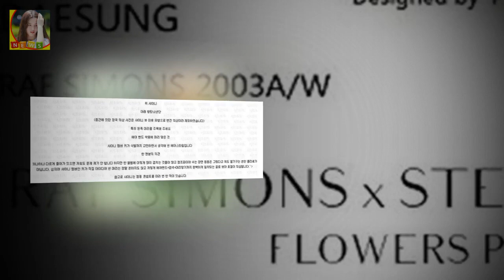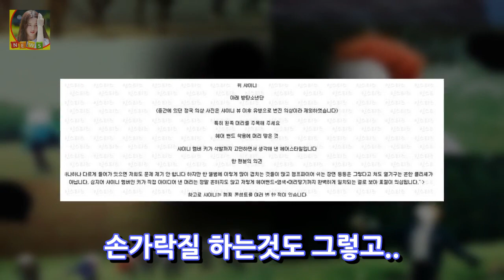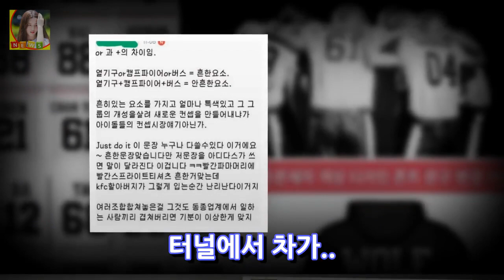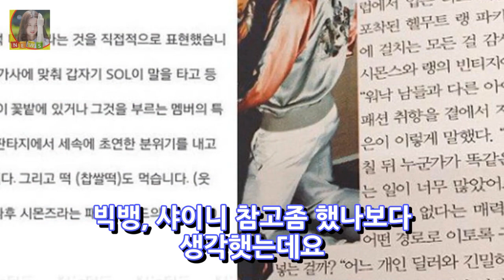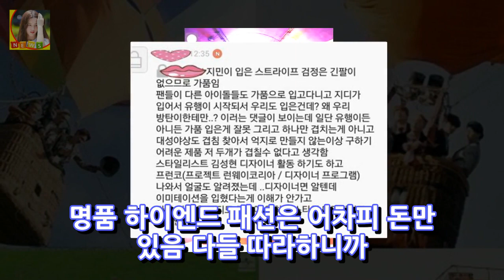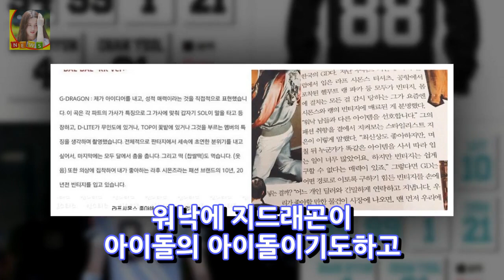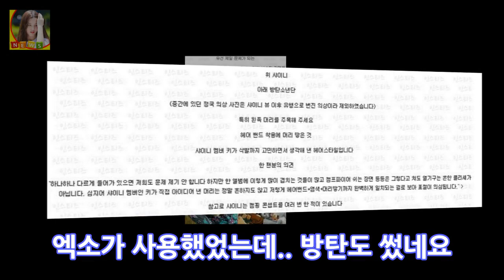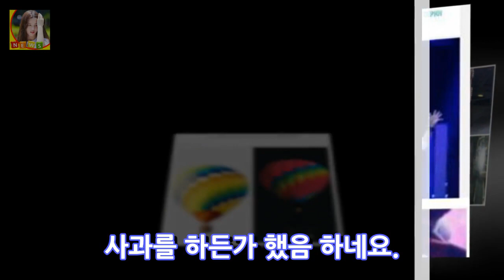방탄소년단 표절 빅뱅 샤이니 엑소 무대의상 카피? DKO 뉴스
방탄소년단 표절 빅뱅 샤이니 엑소 무대의상 카피? 치솟는 인기만큼이나 표절카피 논란으로 말많은 방탄소년단. 이글은 방탄소년단을 폄훼하거나 탓할 의도가 아니라 소속사인 빅히트의 피드백을 원하는 의도에서 퍼온글임을 알립니다. 표절 레퍼런스 모티브 오마주 .. 그 경계에 서있는 현재 방탄소년단.. 방탄소년단 화양연화 young forever 이번앨범 샤이니 럭키스타 앨범 (2014년 6월 25일 뮤비가나옴) 왼쪽이 샤이니..
동상이몽2 추자현 우효광 아기 성별 알고싶어해..쇼핑 때문- 스타뉴스  DKO 뉴스:
초등학생부터 중학 및 고등 수학교재 무료체험 기회~! 수학 못하는 아이 3개월이면~ 노개명  DKO 뉴스: